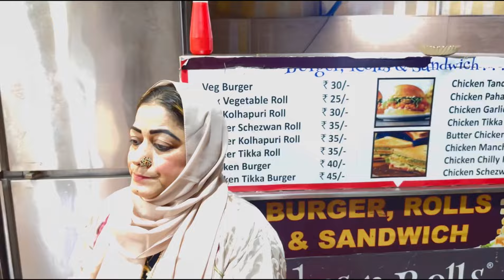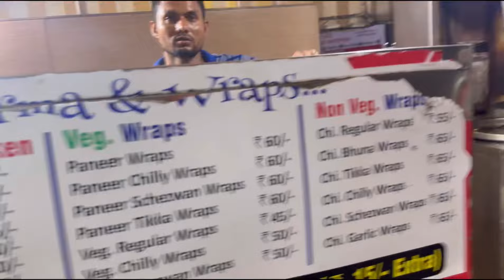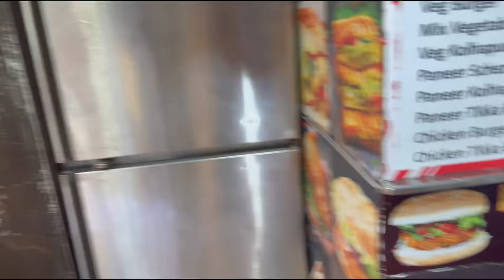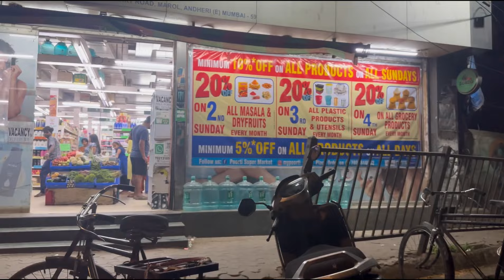Pari Hoor Aay / powai Ke ghar se dusre ghar chale gaye